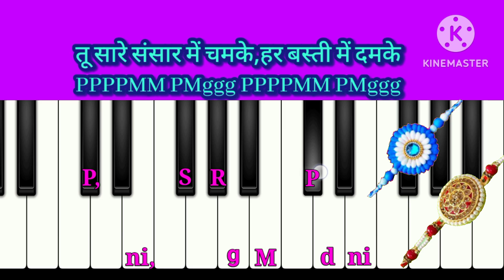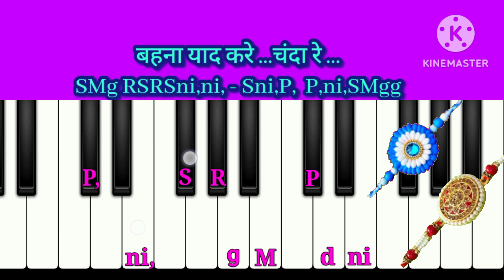Chanda Re Mere Bhaiya | चंदा रे मेरे भैया से कहना | Piano Tutorial .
Piano tutorial for beginners only learning purpose video